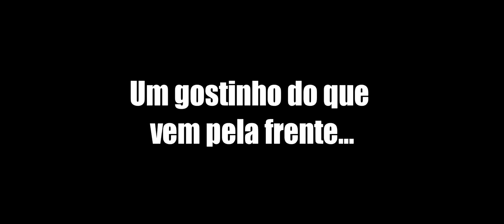🔵 ESTRÉIA - 1ª live do canal. Fugindo de ass4ss1n0s em Dead by Daylight (parte 1-2)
"Yo Sobreviventes"...

Começando pela 1ª vez, uma live (editada) aqui no canal. A edição da live do dia 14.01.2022 que rolou na rox1nh4. E abrindo com um jogo de terror (é isso mesmo). oO

Participações:
* Shelby
* Roger
* Diretor
* Kasumii

00:00 - clipe de tira-gosto
00:39 - 1ª partida
17:55 - 2ª partida

SPECS